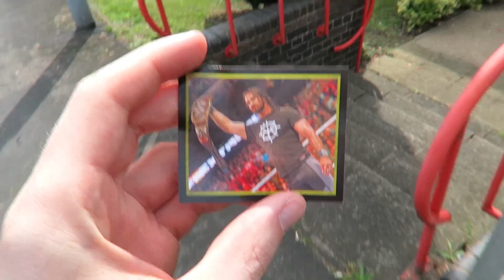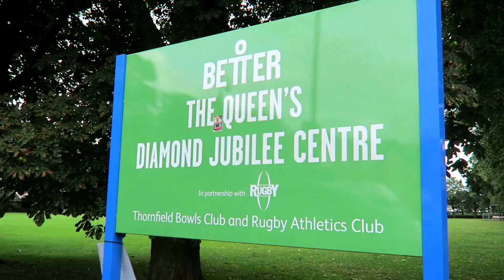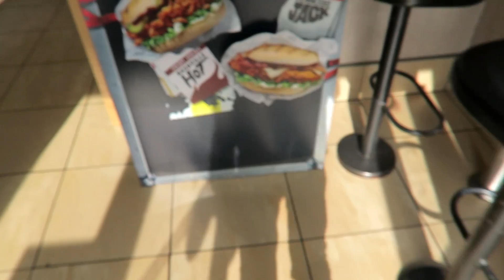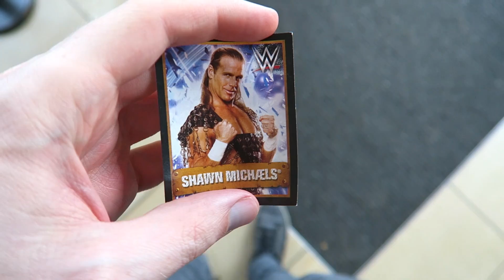FUN WITH WWE STICKERS 2!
I'm Back! Putting WWE Stickers in Funny Places Outside!
Let me know where to put other stickers!